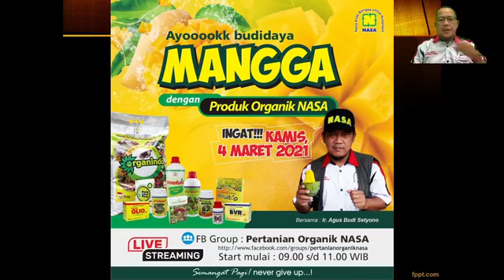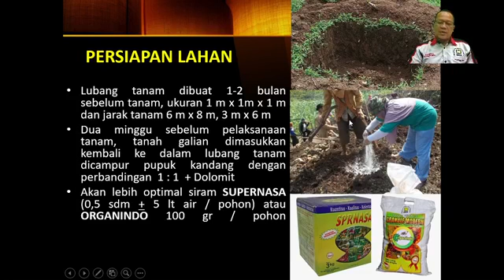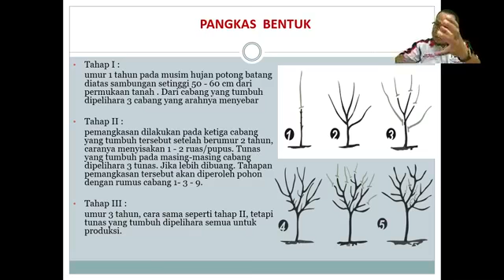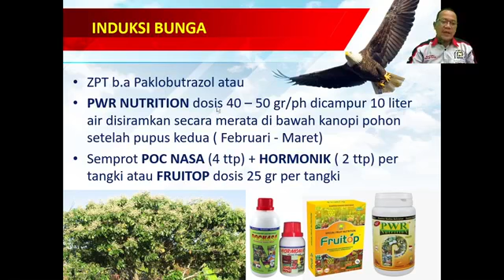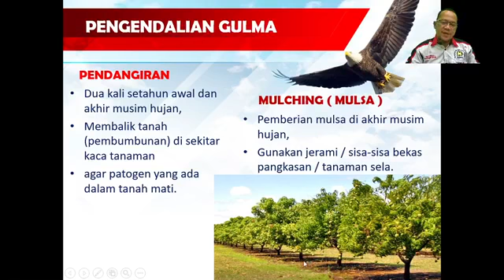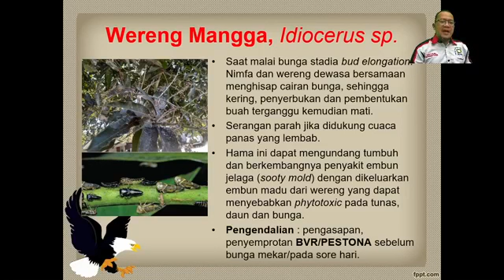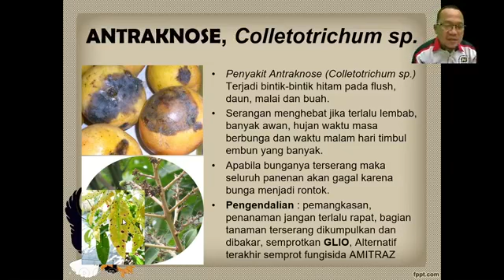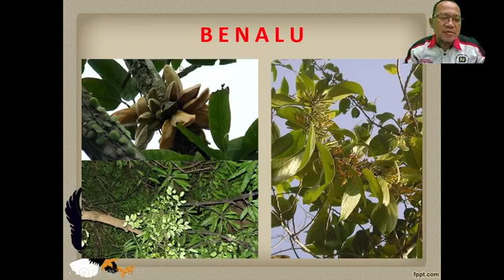Cara Budidaya Mangga Dengan Produk Organik NASA